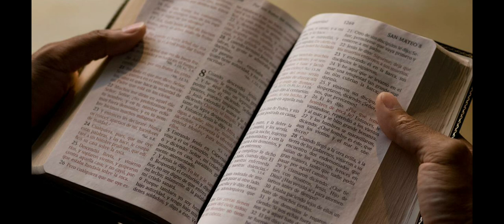Profecia 2023 se cerraran las iglesias ² | ley marcial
Señor te pido perdon por mis pecados te recibo hoy en mi corazon te entrego mi vida salvame y se mi Señor transformame, lavame con tu sangre y escribe mi nombre en el libro de la vida y bautizame con tu Espiritu Santo amen

Jesus viene pronto